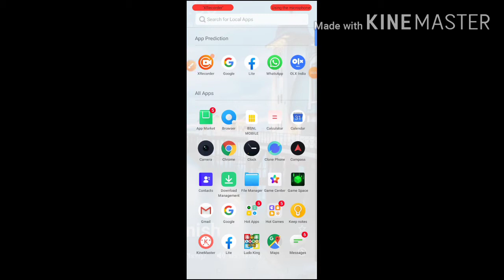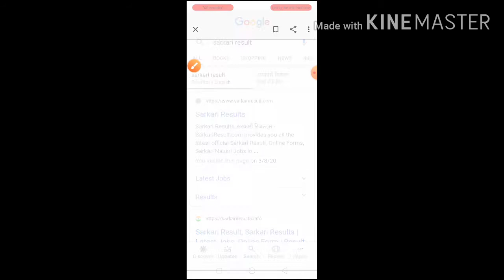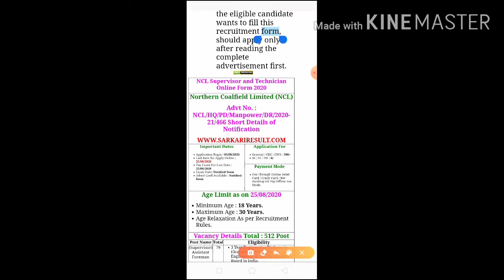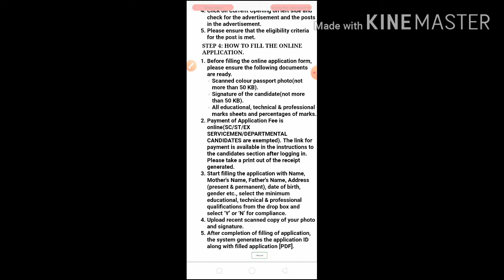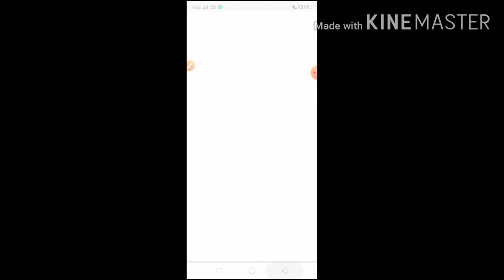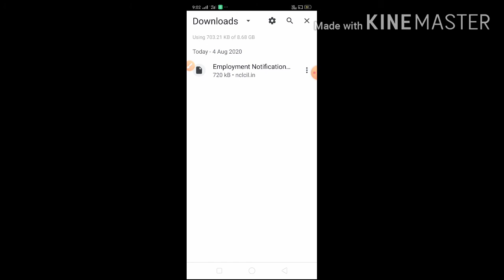NCL Technician , Supervisor online form 2020/how to apply NCL technician ,supervisor apply online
Video acha laga to jayada sa jayada share kra or like comment kra or channel ko subscribe kr LA or bell icon ko dba da hamra channel par apk har parkar ki latest news  milagi